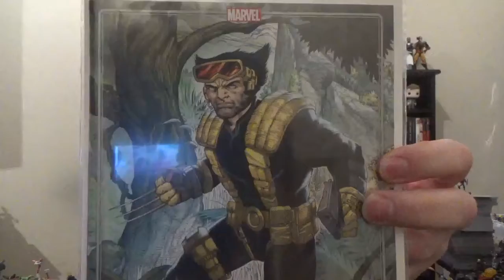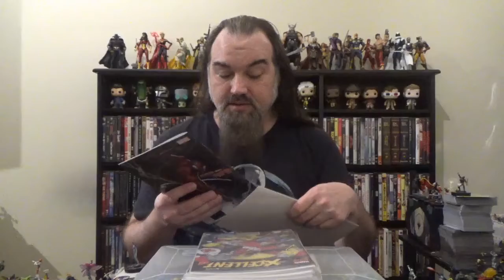Weekly Comic Book Round-Up, 02/02/2022: X-Men, Star Wars, And Alien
Rundowns of the new X-Men, Star Wars, and Alien titles I picked up this week.  Featured books are:

Sabretooth #1
X Lives Of Wolverine #2
X-Men Legends #11
The X-Cellent #1
Star Wars: Crimson Reign #2
Alien #9